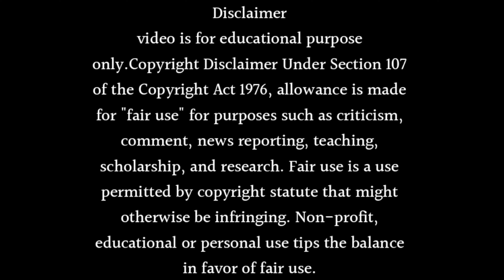Yeh Un Dinon Ki Baat Hai Season 2 Returns in 2024 with MAJOR Updates | Randeep Rai New Show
About this video Dosto Is Video Me Maine Aapko Yeh Un Dinon Ki Baat Hai Season 2 Returns in 2024 with MAJOR Updates | Randeep Rai New Show Ummmed Hai Ye Video Aapko Bahut Pasand Aayegi.